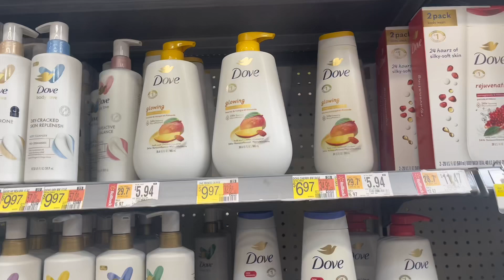VLOG: Walmart Shopping | Simple Dinners | YouTuber Shout Out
Walmart Shopping | Simple Dinners | YouTuber Shout Out
Thank for the shout out @BrigetteNicole